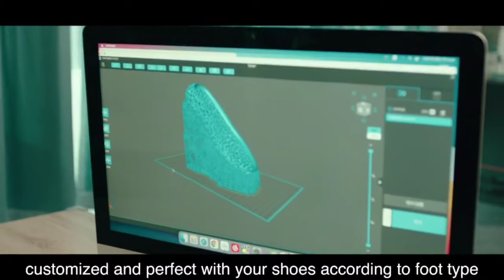3D Printing Shoes Sole.